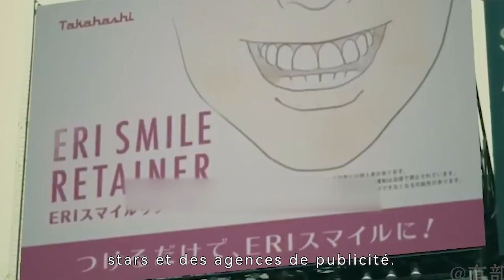Si vous vous souciez trop des autres, vous finirez par vous perdre vous-même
A girl realizes that she's turned into a doll, and ends up becoming an idol because of her permanent smile.

Réalisation
Naoya Yamaguchi
Scénario
Naoya Yamaguchi
Casting principal
Ririka.Yurina Maie.Shunsuke Miura